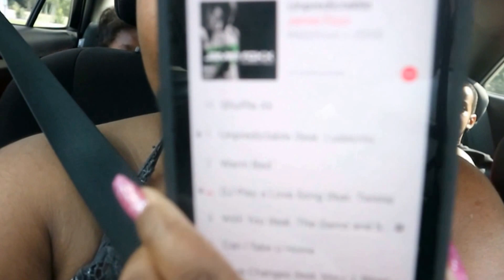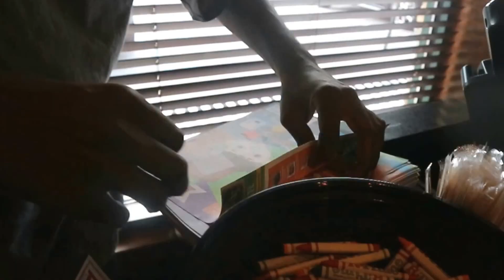WATER PARK + LUNCH = FAMILY FUN | LABOR DAY VLOG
TYPE ME A LINE!

CAMERA + EDITING
►S o f t w a r e : Movie Maker